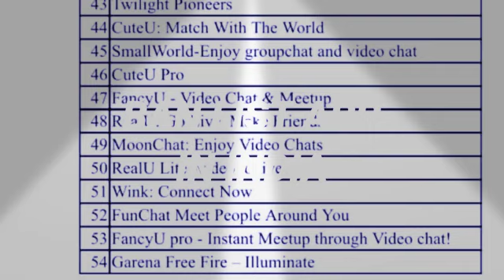free fire ban # in india# sad ...garena free fire ban🥺🥺😓💔💔